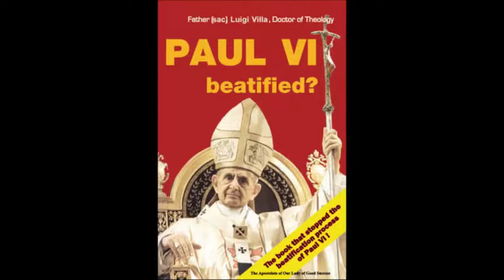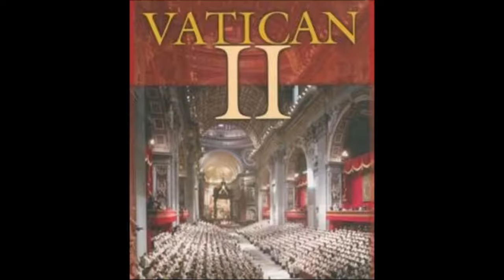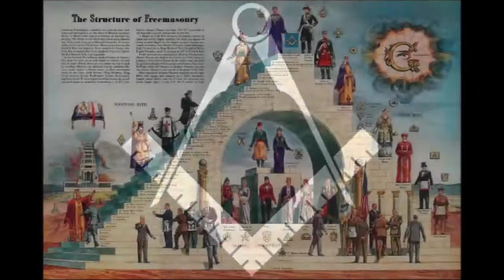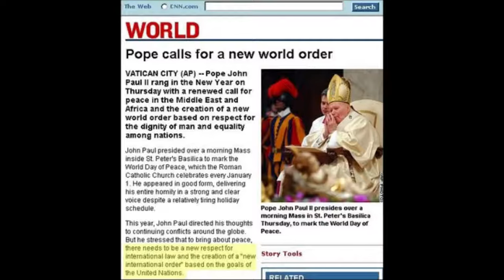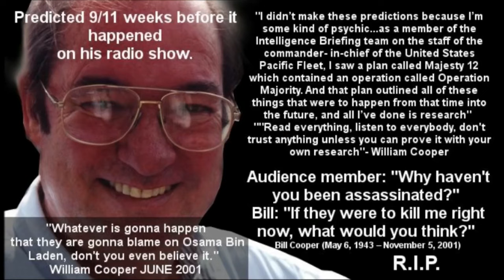What is Truth - William Cooper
Do you really believe that the Flat Earth is the only and greatest lie?